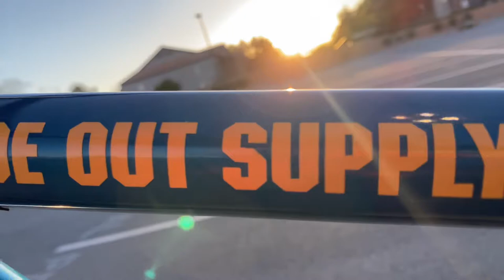I GOT A ROS STICKER KIT⁉️ ( too fire 🔥)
Throne Goon XL Bike Review : NEW BIKE‼️ || Throne Goon XL Bike Review